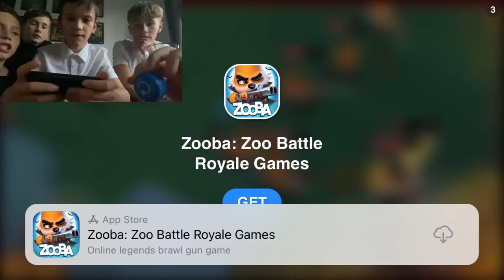Hardball 2 part 4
It’s been along time